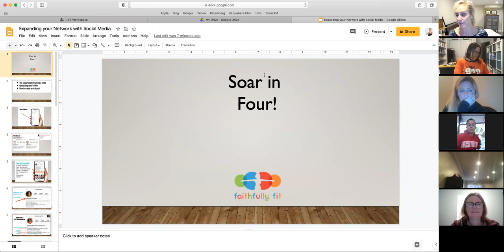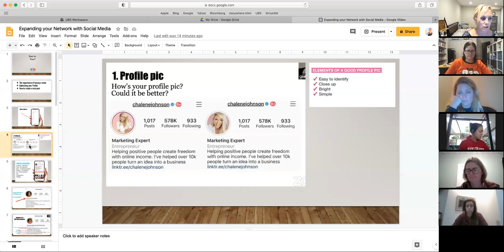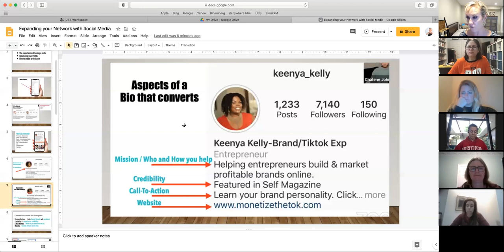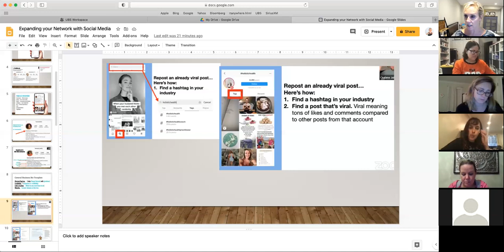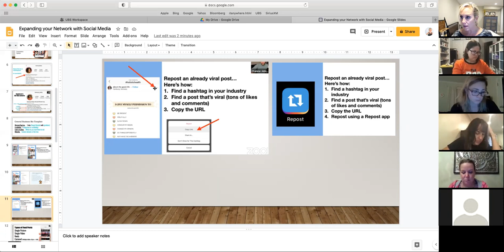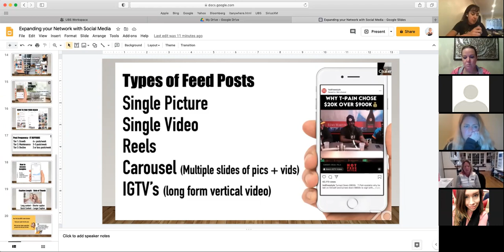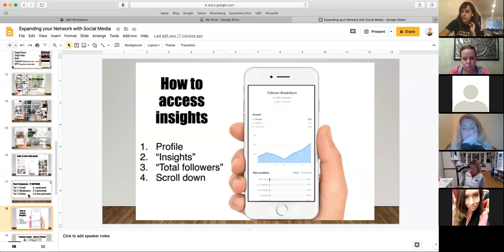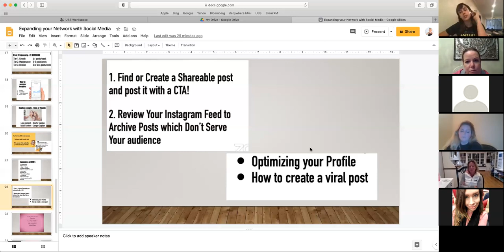Expanding your Network on Social Media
Faithfully Fit "Soar in Four"- Ep #4-